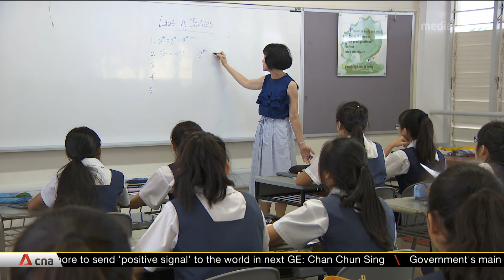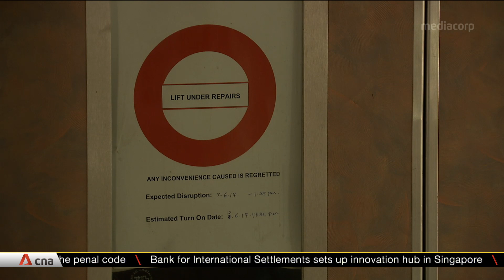Singapore rolls out new national strategy on artificial intelligence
At the Singapore Fintech Festival, Deputy Prime Minister Heng Swee Keat unveiled a game plan for developing and deploying artificial intelligence (AI), as the country takes the next step in its Smart Nation journey. Over $500 million will be committed to fund AI-related activities under the Research, Innovation and Enterprise 2020 Plan. A National Artificial Intelligence Office will be set up to help Singapore in its aim to be a leader in developing and deploying AI solutions by 2030.